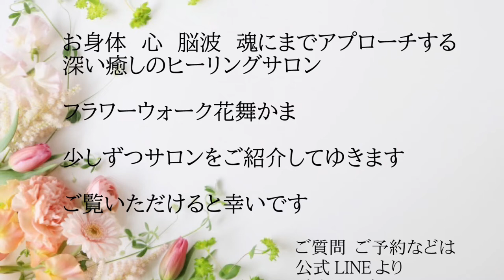[長崎伊王島]の灯台🚢眼鏡橋👓稲佐山の新しい乗り物🚠スロープカーも！Nagasaki Ioujima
長崎散歩
今回は

伊王島灯台
(灯台の一番上の丸い部分は150年も前の明治時代からのものらしいです！)
江戸条約により設置されたそう！
伊王島の海はいつ見ても美しすぎて
穏やかな波に癒されます

眼鏡橋は日本で最初の石造りアーチ橋🏛️
寛永11年
昔昔造られた石の橋
今でも頑丈に支えられ
現代の人が渡れるなんて
感慨深いです

稲佐山には新しい乗り物ができていましたよ🚠
ゆっくりと長崎の山の上からの景色を堪能するのにぴったりのスロープカー

今年新幹線開通の
歴史深い美しい長崎をお散歩してきました